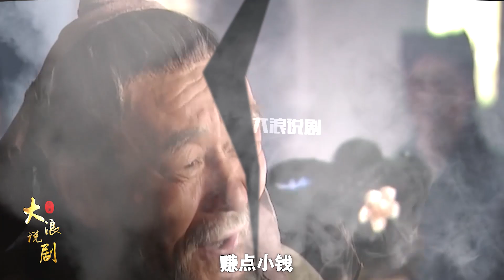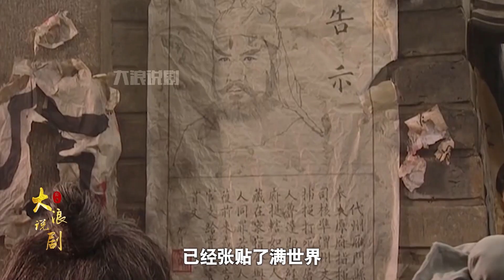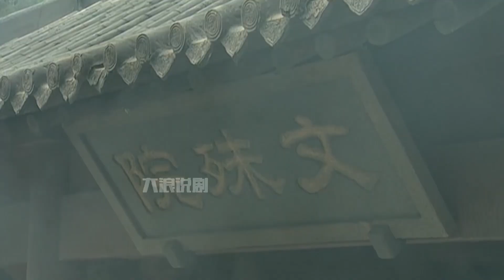水滸傳02：魯提轄暴打鎮關西，你個殺豬賣肉的，竟敢叫什麼鎮關西